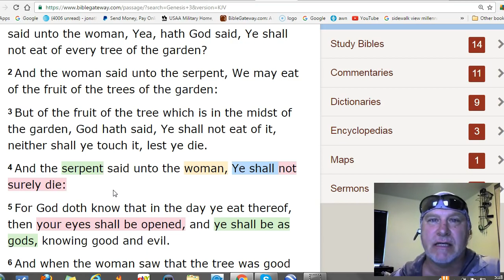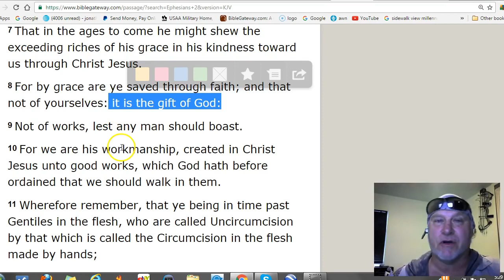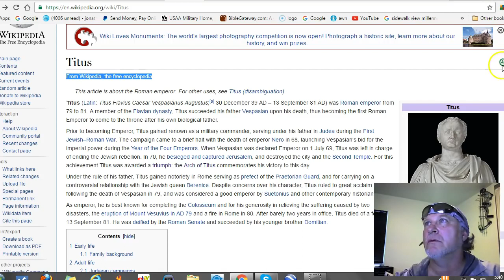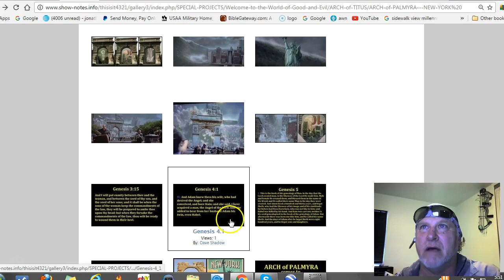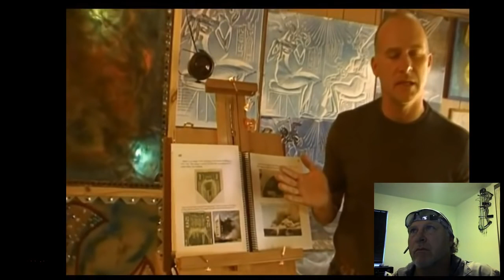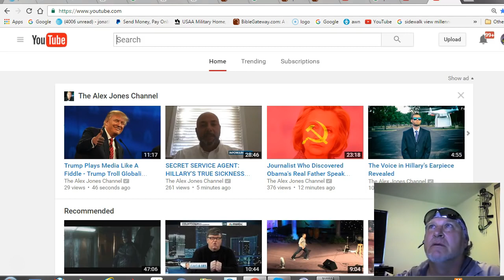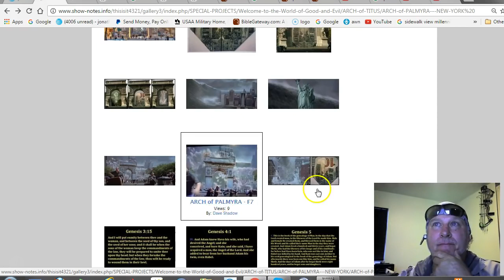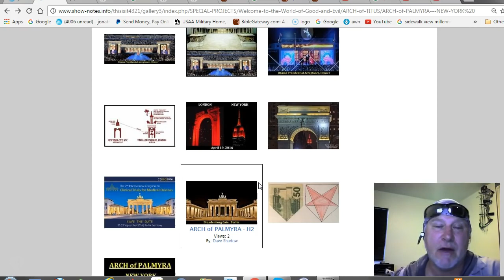Arch of The DEVIL Coming Soon - Jonathan Kleck